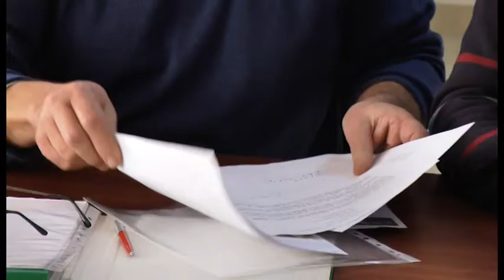Івано-Франківські громадські активісти мають намір подати до суду на новообрану владу